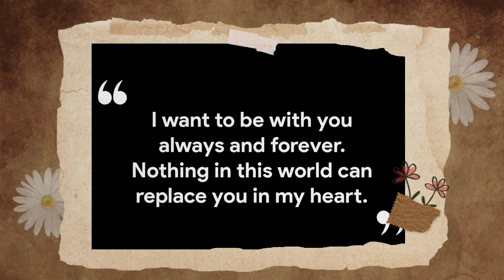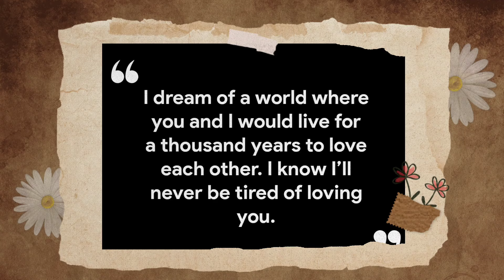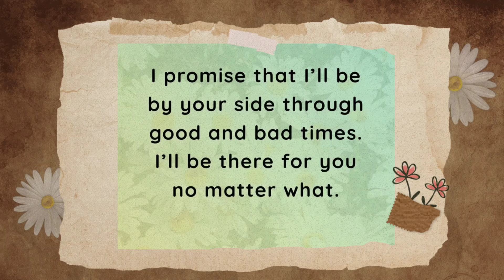I Never Want To Lose You..❤️ - Someone Special Love Message